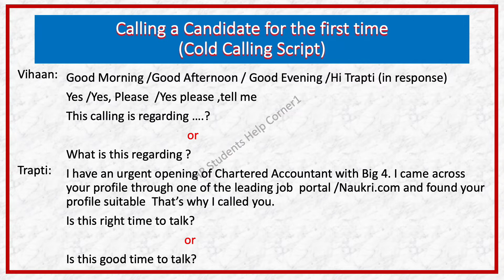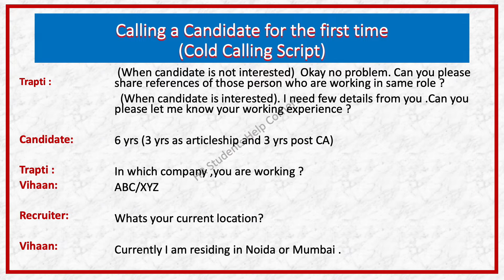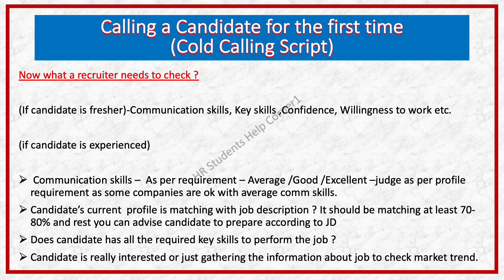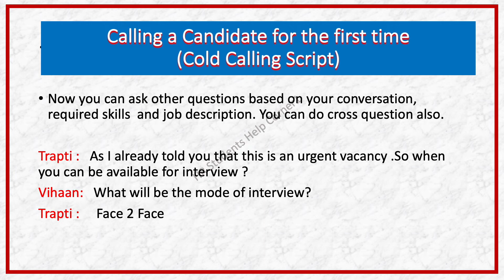Recruiter Calling Script | Recruiter Calling Pitch (written in English) Easy Calling Script